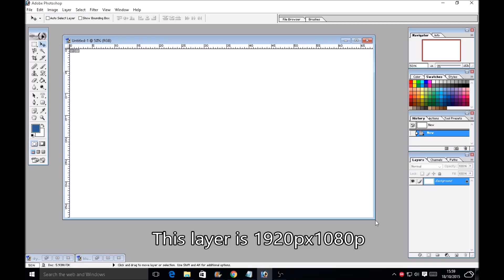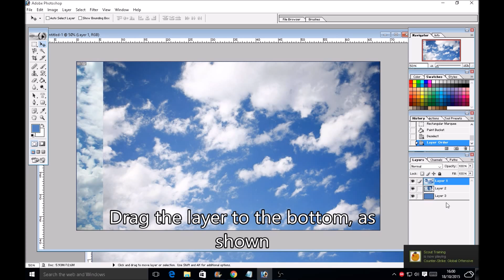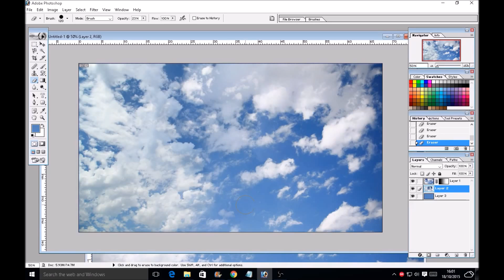Photoshop|How to merge two pictures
This tutorial shows you the basics of how to merge two pictures into one.

If further help is needed, ask in the comments and I'll try to respond.

The version of photoshop I used is PhotoShop7. This is an older version of CS, and will/ should have all the same tools.